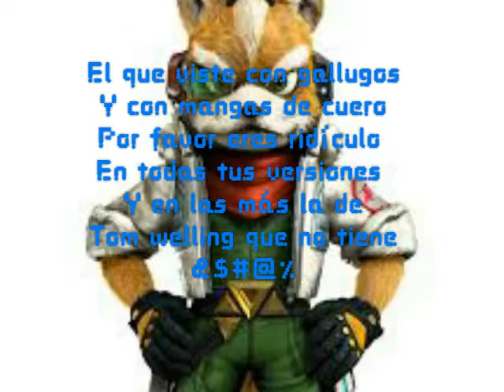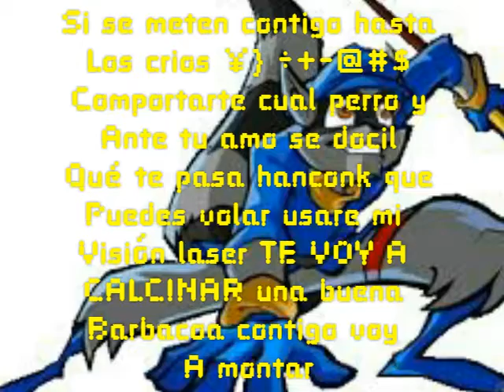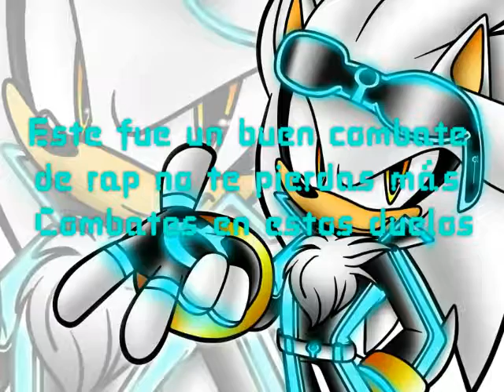Fox mccloud Vs Sly cooper (versión hanconk vs superman) gamersilvers Superplayers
Hola amigos les traigo un vídeo de un
Combate de rap con fox mccloud y
Sly cooper en versión hanconk vs superman con el rap de Isurmx
Muchas gracias por visitar
Adiós xdxdxdxd